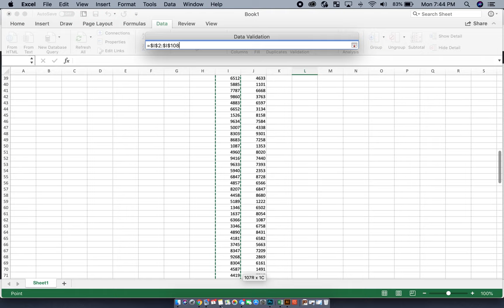How to Create a Dropdown List in Excel